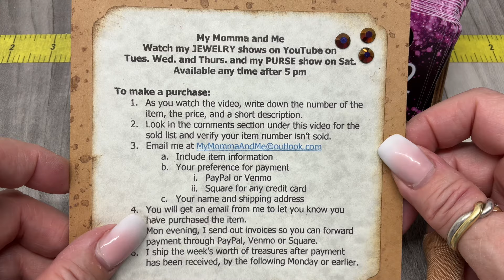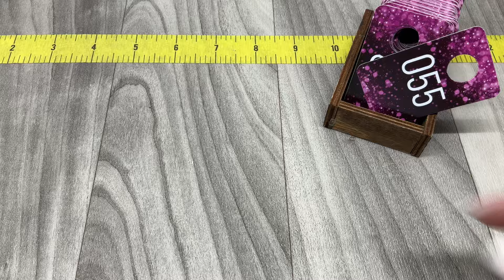THE THIRD DAY OF CHRISTMAS-EVERYTHING $3